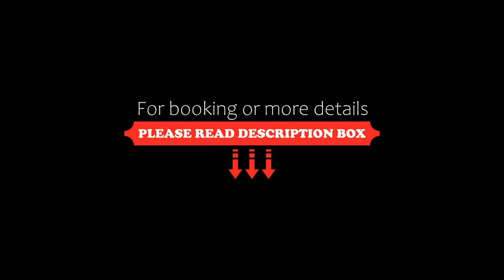180 Mt View Huge Balcony 2BR 3Beds 2Bath 2Parkings Penthouse, Kelowna, Canada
180 Mt View Huge Balcony 2BR 3Beds 2Bath 2Parkings Penthouse, Kelowna, Canada
About Property:
Featuring city views, 180 Mt View Huge Balcony 2BR 3Beds 2Bath 2Parkings Penthouse offers accommodation with a balcony and a kettle, around 1.5 km from Boyce-Gyro Beach Park. There is an on-site restaurant, plus free private parking and free WiFi are available.
The air-conditioned apartment consists of 2 bedrooms, a living room, a fully equipped kitchen with a fridge and a coffee machine, and 2 bathro...
Property Type: Hotel
Address: 1083 K. L. O. Road 503, V1Y 4X6 Kelowna, Canada
Searching For
1. 180 Mt View Huge Balcony 2BR 3Beds 2Bath 2Parkings Penthouse - Kelowna - Canada
2. 180 Mt View Huge Balcony 2BR 3Beds 2Bath 2Parkings Penthouse - Kelowna - Canada Address
3. 180 Mt View Huge Balcony 2BR 3Beds 2Bath 2Parkings Penthouse - Kelowna - Canada Rooms
4. 180 Mt View Huge Balcony 2BR 3Beds 2Bath 2Parkings Penthouse - Kelowna - Canada Amenities
5. 180 Mt View Huge Balcony 2BR 3Beds 2Bath 2Parkings Penthouse - Kelowna - Canada Offers and Deals
Audio Credit:
Track Title: Subway Dreams
Artist: Dan Henig